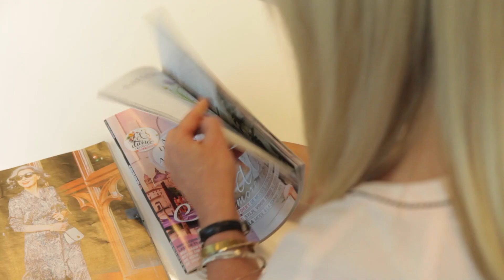Vlogles geven aan Hilmar Mulder ❤ LibelleTV | Beautygloss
Klik hier om je (of je moeder, tante, buurvrouw) aan te melden als vlogger voor LibelleTV!

Deze video is in samenwerking met Libelle gemaakt :)

Welkom op het youtube channel Beautygloss! Hier vind je iedere zaterdag een nieuwe beautyvideo en doordeweeks komen er vaak extra video's online zoals TAGs, shoplogs en meer. Ik maak deze video's met veel liefde en ik hoop dat je er iets uit kan halen voor jezelf :) Check ook mijn vlogkanaal waar ik iedere dag een vlog plaats!

Ik ben Mascha Feoktistova en run de beautyblog Beautygloss.nl. Sinds 2007 maak ik beauty tutorials en schrijf ik beauty artikelen over make-up, haar, lifestyle, DIY en deel ik al mijn tips en tricks op het gebied van uiterlijk. Ik probeer altijd high end producten te mixen met budget beauty producten waardoor er voor ieder wat wils is :) In 2014 heb ik het boek 'Happy Life' geschreven waarin ik korte verhalen vertel over mijn leven. Mijn boek ligt nu in de winkel :) Ik vlog dagelijks op mijn andere kanaal.

Als er beautyproducten voorkomen in mijn video's dan is de kans groot dat ik ze toegestuurd heb gekregen van merken - als ik betaald ben om iets te laten zien staat het altijd in de beschrijving :)